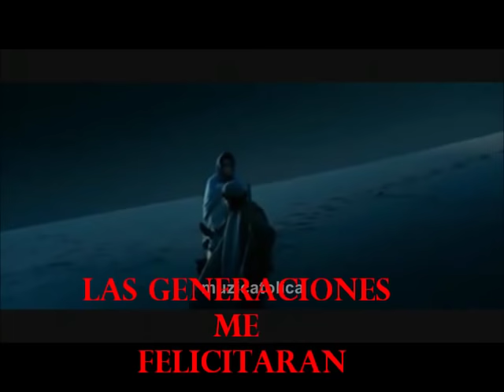EL MAGNIFICAT DE MARIA CON LETRA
LUCAS 1,46,55 LA PUREZA DE MARIA TENIA QUE SER UNICA PORQUE DE ELLA TENIA QUE NACER EL QUE NO HEREDO PECADO NI IMPUREZA Y EL SEÑOR QUIZO TENER UNA MADRE HUMANA Y DE ELLA TAMBIEN HEREDO SU PRECIOSA SANGRE CON LA CUAL NOS HA LIMPIADO, GRACIAS MARIA POR DECIR SI A LA VOLUNTAD DE DIOS , POR ESO LA IGLESIA CATOLICA ES LA UNICA QUE CUMPLE LA PALABRA DE DIOS AL DECIR QUE TODAS LAS GENERACIONES TE DIRAN DICHOSA.  DICHOSA TU QUE  HAS CREIDO, BENDITA ENTRE TODAS LAS MUJERES,